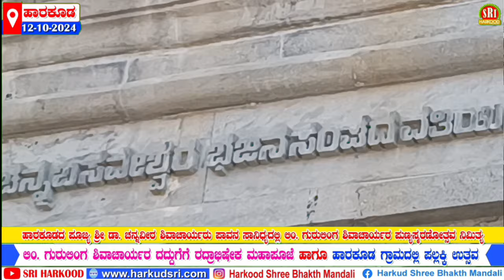ಶ್ರೀ ಗುರುಲಿಂಗ ಶಿವಾಚಾರ್ಯರ ಗದ್ದುಗೆಗೆ ರುದ್ರಾಭಿಷೇಕ - ಸೆಮಿ ಪೂಜೆ - 12-10-2024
ಹಾರಕೂಡ ಶ್ರೀಗಳ ಸಾನಿಧ್ಯದಲ್ಲಿ ದಸರಾ ಹಬ್ಬದ ಶುಭ ದಿನದಂದು ಕಾರ್ಯಕ್ರಮ ಜರುಗಿತು.